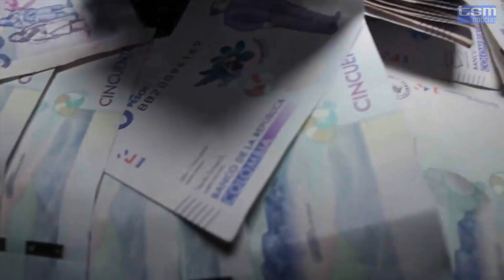La Contraloría de Bogotá recupera obras por casi $550 mil millones pesos.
VÍA: TSM NOTICIAS